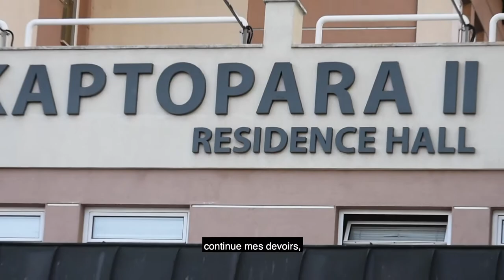A day in a life of AUBG student | Une journée dans la vie d'un étudiant de l'AUBG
AUBG & Earlham College project 2020 Spring
(MLL136 - French II)

Used:
Canon EOS 1300
Smart phone

Directed by Michidmaa G.
Prepared by Nizar, Michidmaa

Recorded: 17, 18 Feb 2020
Added subtitles: 1 July 2020